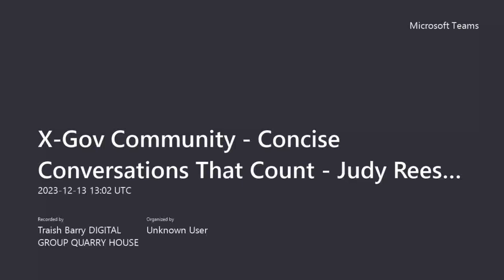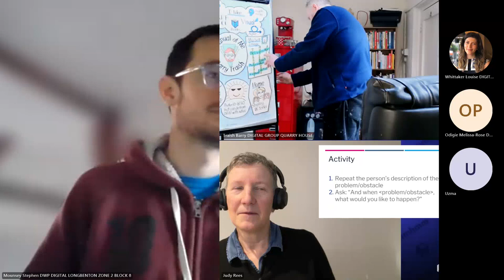Judy Rees and Steve Mccann - Concise Conversations That Count - Cross Gov Delivery Community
How to cut to the chase and make exploratory conversations crisp and to the point - while still building solid stakeholder relationships.

Judy Rees has been teaching advanced communication skills for more than 15 years, working with groups including Agile coaches, NHS consultants, and trainers in the World Trade Organization, World Health Organization and Unicef. She’s the co-author of 2009 category bestseller Clean Language: Revealing Metaphors And Opening Minds.

Steve McCann had an interesting international career working with people in complex and hostile parts of the world before becoming deeply involved in creating practical applications for Clean Language within organisations.